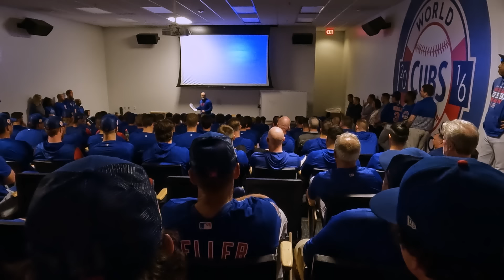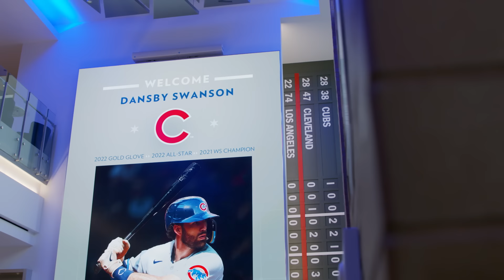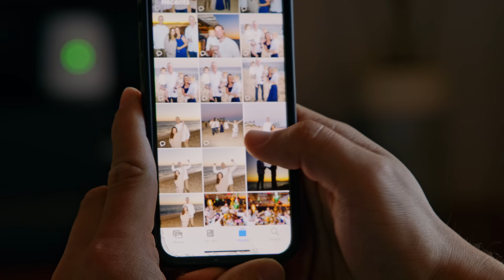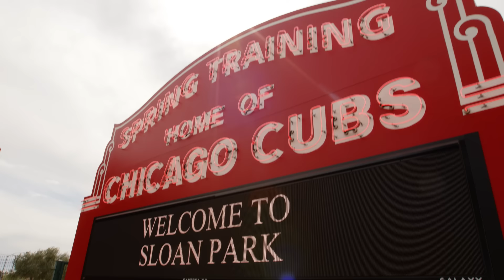Cubs All Access | Behind the Scenes at Cubs Spring Training with Dansby Swanson & Jameson Taillon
Cubs All Access is back for the 2023 season. In this episode, go behind the scenes at Cubs Convention and Cubs Spring Training with two new additions to the team: shortstop Dansby Swanson and pitcher Jameson Taillon.